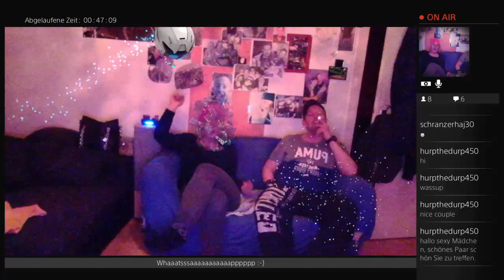Playroom Techno Sunday, Germany, Chilling Boxing Asobirobot (Part 4)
Me and Friend Boxing and just beeing drunk and hearoing Techno aka Sarah Sun from us in Hannover... Gozilla vs. Fatface ;DDDDDD -- Watch live